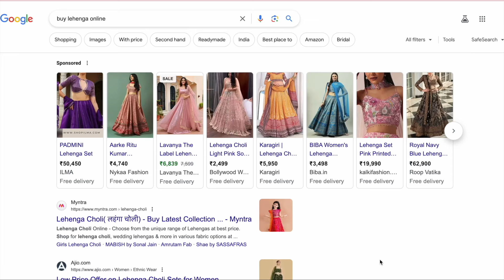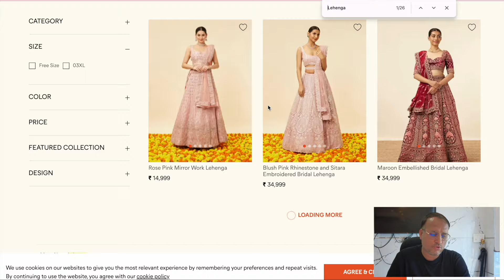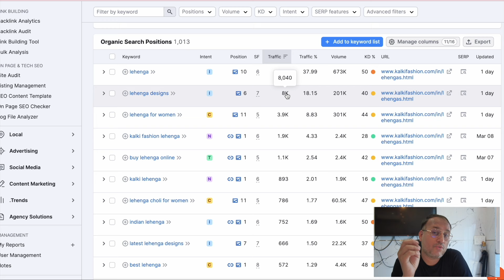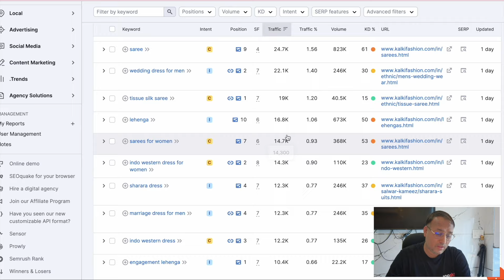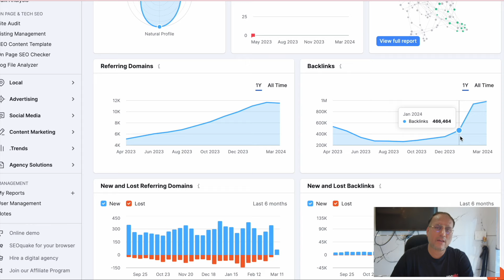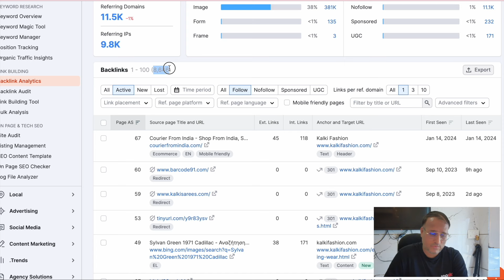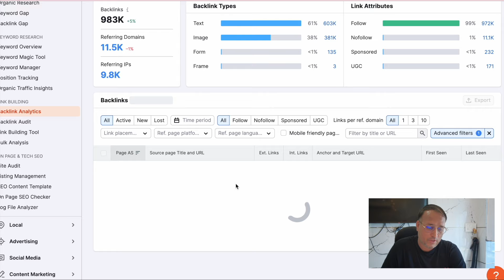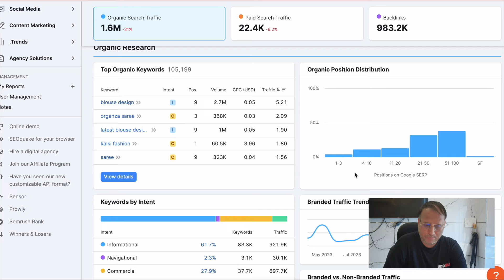Ecommerce SEO Teardown : Buy Lehenga Online | Episode 1 | Arbab Usmani | UppSkill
We will explore a keyword 'buy lehenga online' and see how a lesser known business killing it in SEO department of E-commerce making around INR 50 lakh to INR 75 lakh a month

Hope this will be a useful video for you all.